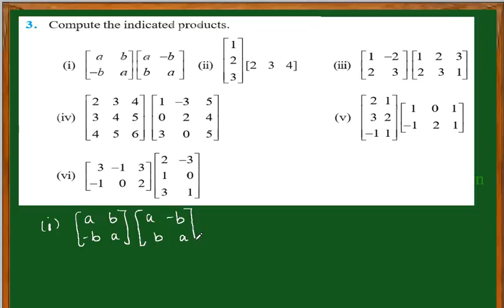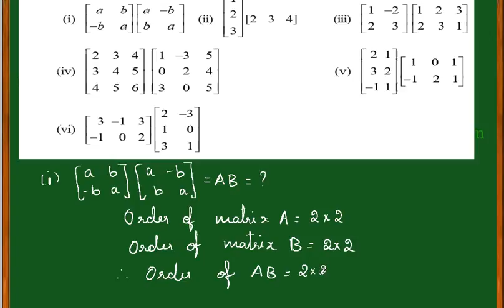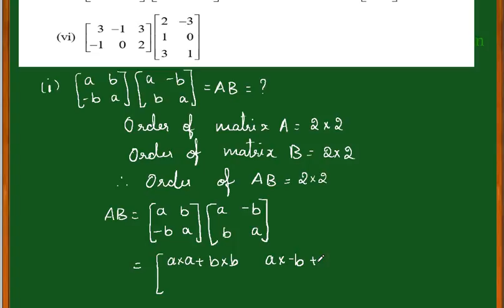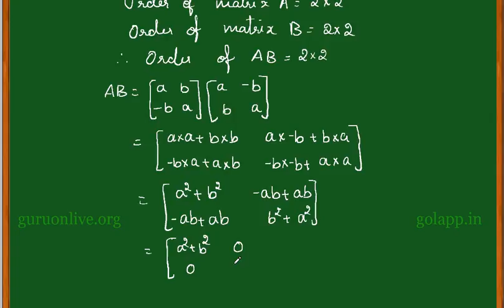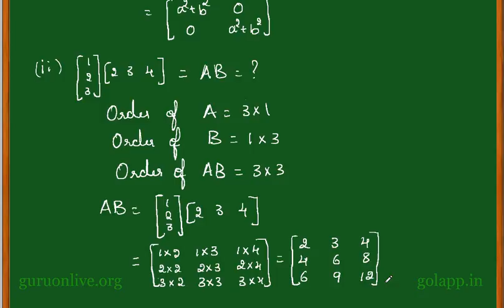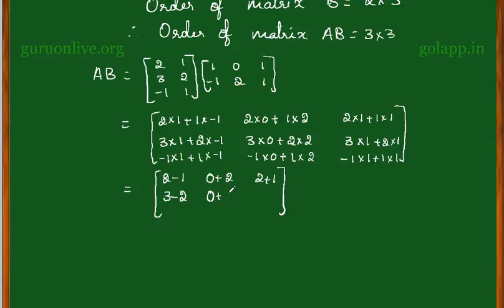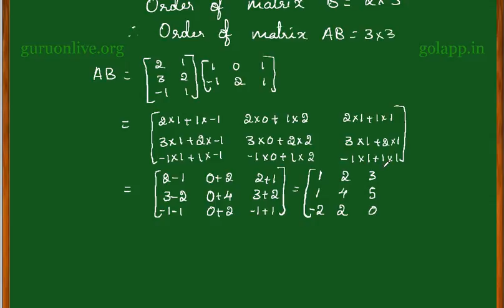NCERT 12 MAT 03 EXR 3 2 3 ENG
guruonlive.org is providing free educational content for classes 6 to 12 of all Indian educational boards like NCERT, ISCE etc in English as well as in respective regional language. At the beginning we are providing the content for Mathematics, Physics, Chemistry and Biology.